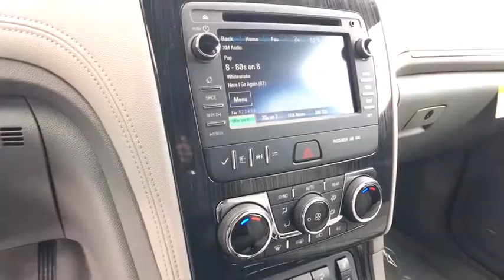2017 Chevrolet Traverse Carson City, Reno, Yerington, Northern Nevada, Elko, NV 17-0845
2017 Chevrolet Traverse